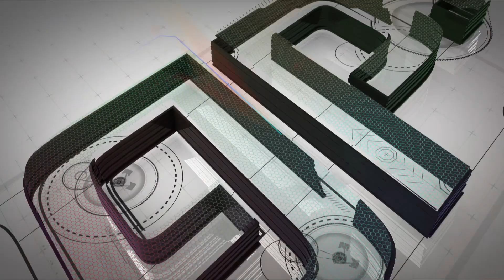San Marino GP: the numbers don't tell the full story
MotoGP™ arrives in San Marino for Round 13 of the 2019 season: the Gran Premio Octo di San Marino e della Riviera di Rimini.